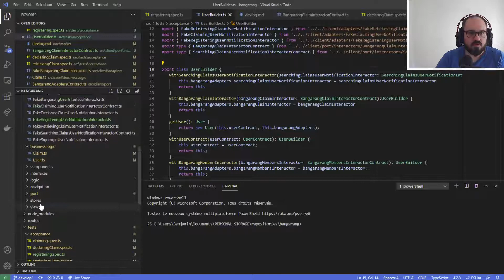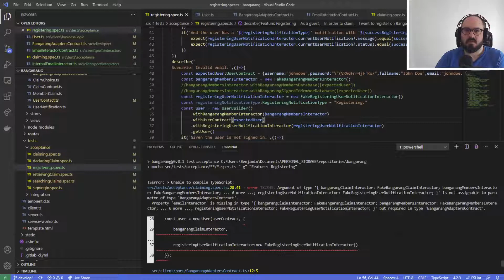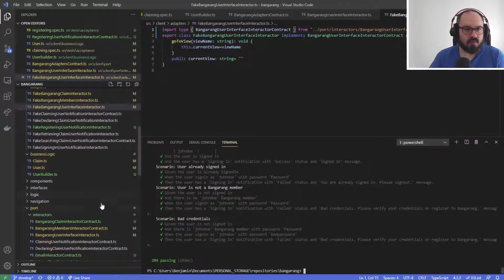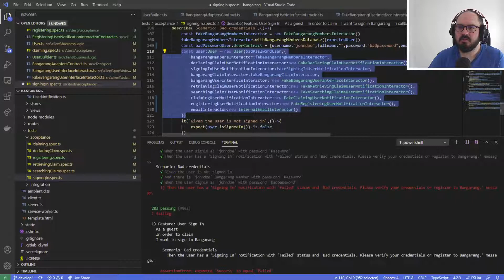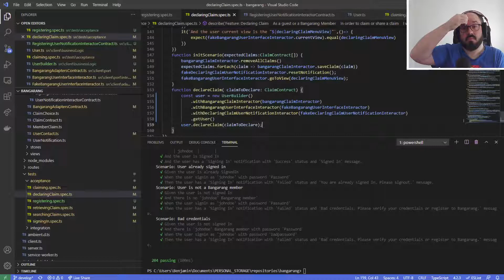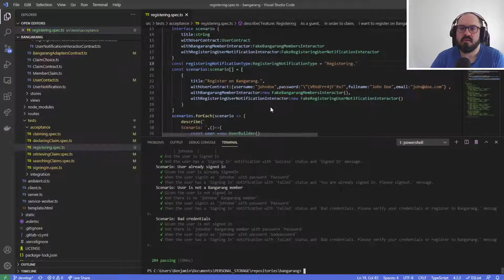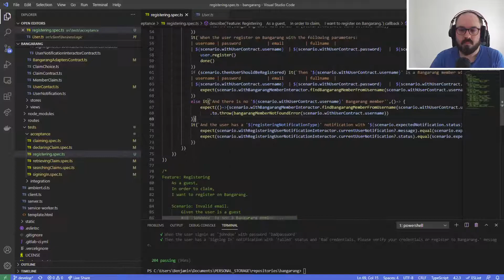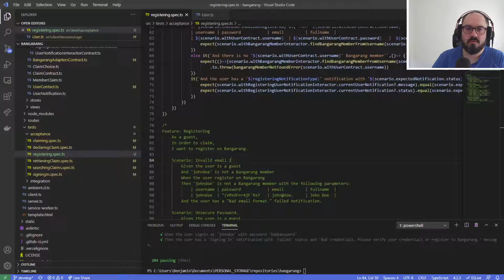Bangarang - DevLog jour 21.2 - ATDD Inscription 2